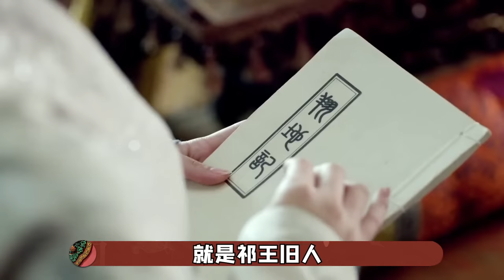盘点琅琊榜11位识破林殊身份的人，静妃智商最高，唯一反派遭毒打【九月清宫】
静妃在宫中一直都很淡薄，不愿去争宠，就算后来靖王开始争皇位，她在宫中也从未收到迫害，不是没人害她，只是她都靠智慧躲过了。而且剧中静妃只凭梅长苏喜好就认出了林殊，这一点除了霓凰几乎没人能做到。